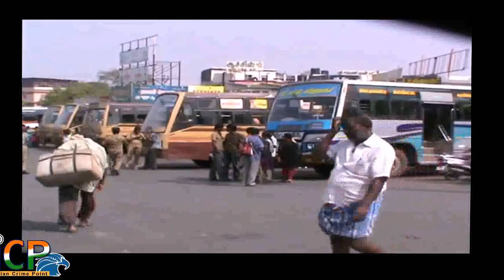Bandh No affects normal life in Dindigul districts 02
In support of farmers: DMK cadre blocking AMC Road in Dindigul on Tuesday, and the busy market area in front of the palace wears a deserted look in Ramanathapuram.

Most shops remain closed; State-owned buses ply as usual; no untoward incident reported

The State-wide bandh called by the DMK and other parties on Tuesday was peaceful in Theni and Dindigul districts.

More than 1,700 cadre were arrested when they blocked roads at different places in Dindigul district in protest against the Central government and in support of farmers.

Led by former Minister I. Periyasamy, 800 cadre of the DMK, CPI (M), CPI, Congress and Viduthalai Chiruthaigal Katchi (VCK) and trade union members blocked AMC Road near the central bus stand. Later, they took out a procession from the bus stand to Kamarajar statue.

Meanwhile, a section of DMK cadre asked shopkeepers to down shutters in bus stand and market areas.

They demanded compensation to farmers who suffered crop loss owing to drought. The Central government was not concerned about the crisis faced by the farmers in the State, said Mr. Periyasamy.

While all shops remained closed in the city, government and private buses were plying as usual. However, cabs and autorickshaws were off the road.

Markets in Dindigul and Oddanchatram and farmers’ market in other towns were also closed. Roads were blocked at 13 places in the district, including Palani, Oddanchatram, Reddiyarchatram, Batlagundu, Nilakottai, Ayakudi, Chinnalapatti and Natham.

Theni

A total of 1,342 cadre, including 28 women, were arrested when they blocked roads at 23 places in Theni district, including Cumbum, Bodi, Theni and Andipatti and Periyakulam .

Former MLA K. Lakshmanan led the agitation in Bodi and former MLA L. Mookaiah headed the protesters in Periyakulam.

Ramanathapuram

Normal life was hit in Ramanathapuram district as 80% of shops downed shutters. However, State-owned buses and autorickshaws were plying as usual and petrol pumping stations remained open. The employees of fuel stations were wearing black badges, expressing their solidarity with the drought-hit farmers.

About 1,200 party cadre, including about 60 women, were arrested in the district when they blocked roads at 23 places and attempted to lay siege to banks and post offices at six places, police said.

Those arrested included former Minister Suba. Thangavelan, his son and DMK district secretary Suba. Tha. Diwakaran and Congress district president Deivendiran.

Sivaganga

In Sivaganga district, about 800 cadre were arrested when they staged road roko at 19 places. Those arrested included former Minister P.R. Periyakaruppan and office-bearers of the Congress, CPI and the CPI (M), the police said.

Markets and bus stands in Ramanathapuram, Paramakudi, Rameswaram, Kilakarai, Mudukulathur, Sivaganga, Karaikudi, Devakottai and Tirupattur wore a deserted look.

Virudhunagar

Most of the shops and commercial establishments in Virudhunagar district remained closed. However, bus services were normal, though at least 40% of the autorickshaws went off the road. Fireworks industry functioned as usual though vegetable markets were closed, the police said. Normal life was not hit.

Over 1,200 cadres, including women, belonging to DMK, Congress, CPI (M), CPI and VCK were arrested when they indulged in road picketing pressing for the demands of the farmers.

Among the arrested were the DMK MLAs, K.K.S.S.R. Ramachandran, Thangam Thennarasu, A.R.R. Seenivasan and Thangapandian. The left leaders former MLA, Ramasamy and Arjunan were also arrested.

Over 2,000 Government employees also participated in the strike.